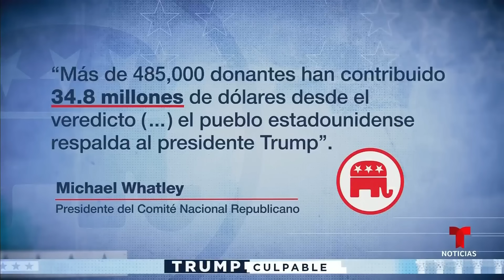El Partido Republicano rompe su récord de recaudación para la campaña de Trump | Noticias Telemundo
Video oficial de Noticias Telemundo. Aunque el presidente Biden recordó este viernes que nadie está por encima de la ley, lo cierto es que el veredicto contra Trump ha disparado las recaudaciones en su partido. Se trata de casi $35 millones aportados por más de 485,000 donantes.